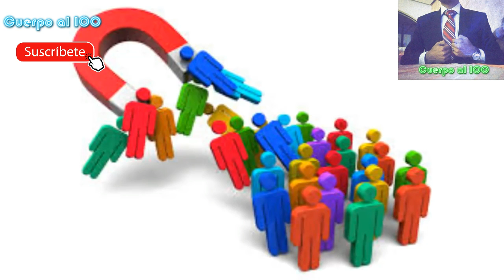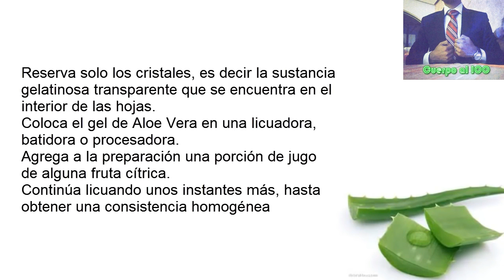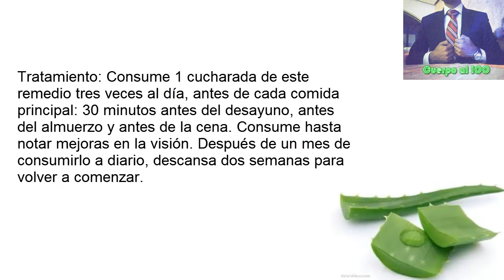Cura de la vision !!! velo antes de que lo eliminen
Quieres ver mejor, sigue los pasos del video :D

-CONTACTAME en mi nueva pagina : lidapluscuerpoal100.blogspot.com

Remedios
Remedios Naturales
remedios caseros
estreñimiento remedios
remedios homeopaticos
medicina alternativa
medicina casera
medicina natural
medicinas caseras
medicinas naturistas